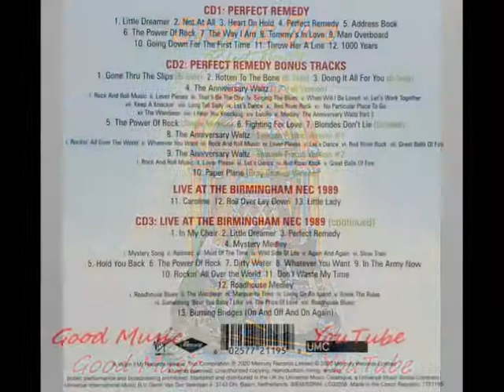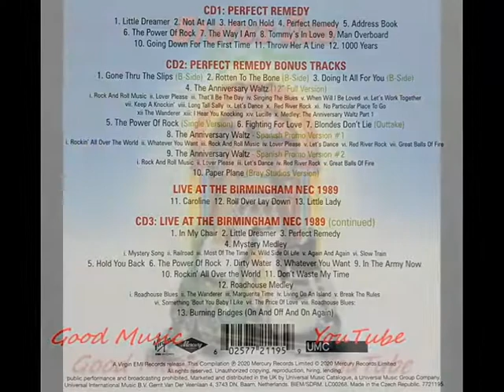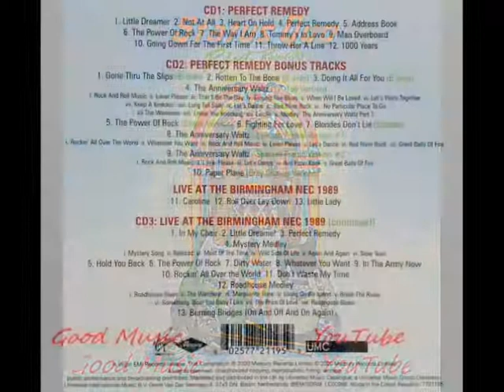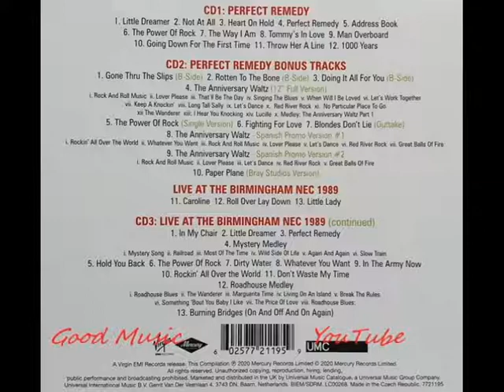Status Quo - Little Dreamer ( Live At The N E C Birmingham, UK ) 1989